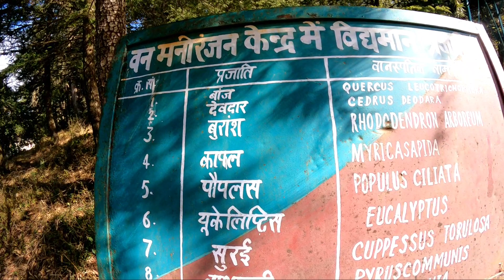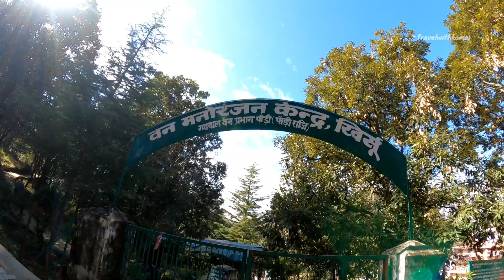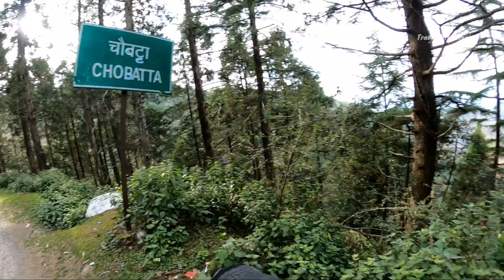यहाँ से दिखता है पूरा हिमालय Hill Station Khirsu offbeat Destination of Uttarakhand Travelwithkamal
खिर्सू के हिमाच्छादित पहाड़ केन्द्रीय हिमालय का मनोरम दृश्य पेश करते हैं तथा बड़ी संख्या में पर्यटकों को आकर्षित करते हैं । यहां से कोई भी बहुत सी ज्ञात और अज्ञात चोटियों साफ़ और सुंदर नज़ारा देख सकता है । खिर्सू पौड़ी से 19 किलोमीटर स्थित 1,700 मीटर की ऊंचाई पर, प्रदूषण से मुक्त एवं शांत जगह है। केवल पक्षियों की चेहचाहट ही आस-पास के ओक, देवदार और सेब के बगीचों की शांति को तोडती  है। यहाँ का घंडियाल देवता का प्राचीन मंदिर देखने लायक है। पर्यटक विश्रामगृह और वन विश्रामगृहमें ठहरने की व्यवस्था उपलब्ध है।

🔷️🔷️🔷️My gears🔷️🔷️🔷️

🔸️my Gopro 9

🔸️my samsung memory  card 128 Gb

🔸️my Gopro 9 media mod

🔸️my steelbird SBH17 Robot Helmet

🔶️my mi power bank

🔶️You can join us in social Media🔸️🔸️

Music ...